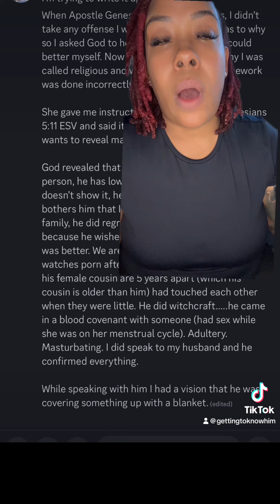Who did I marry#deliveranceteaching